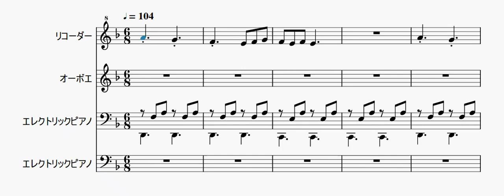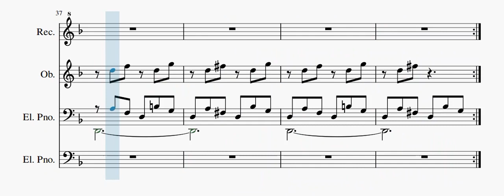【自作曲】『暗い曲その1』 / Original Music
2004年12月に作った曲を手直しして動画化しました。
元は自作ゲーム(RPGツクール2003製)用BGMとして作った曲です。

曲名：『暗い曲その1』